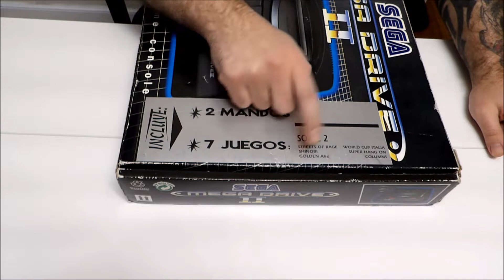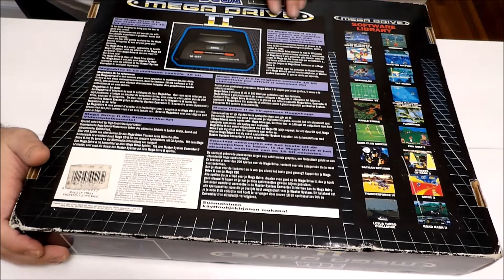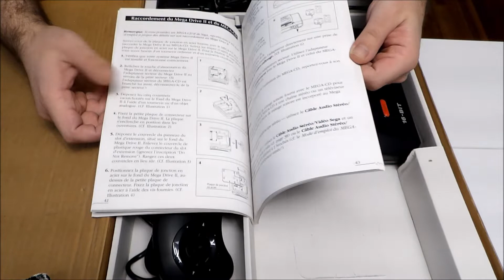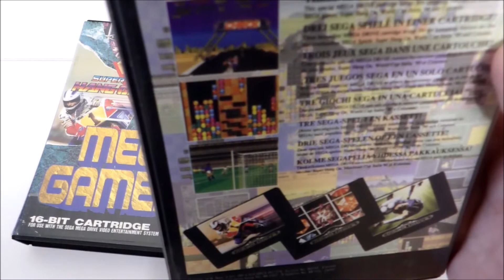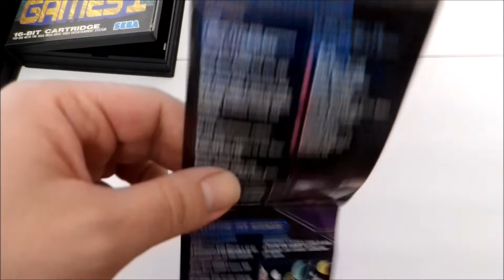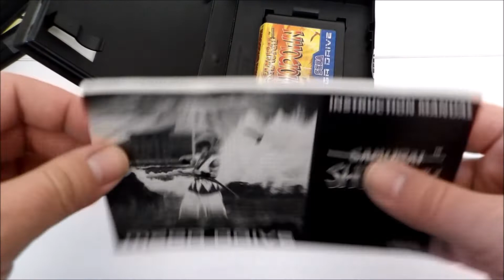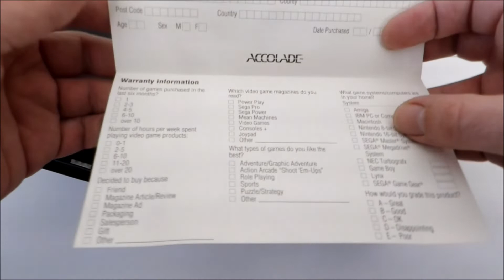SEGA MEGADRIVE - UNBOXING!!!